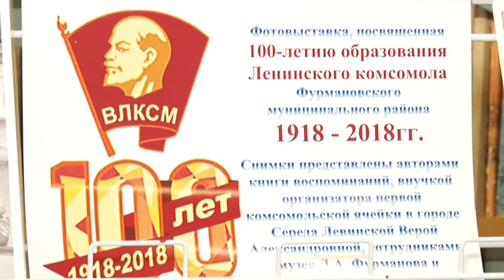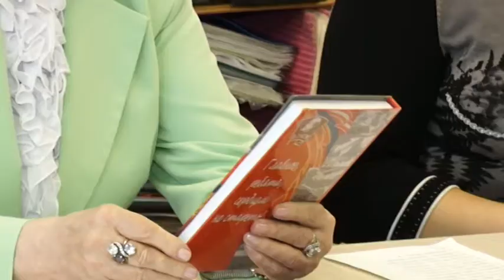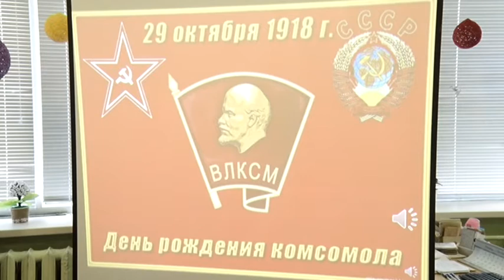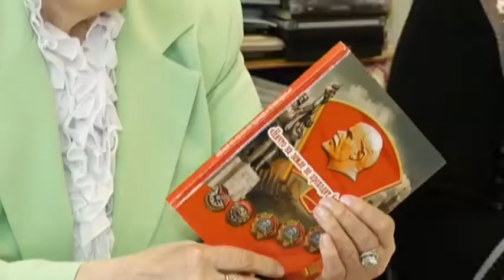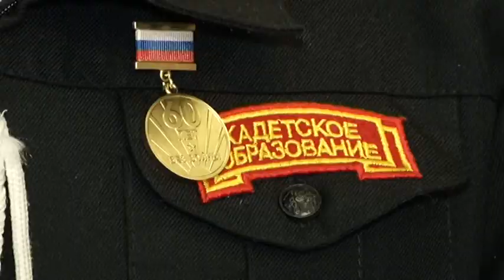В Центральной библиотеке отметили очередной День рождения комсомола